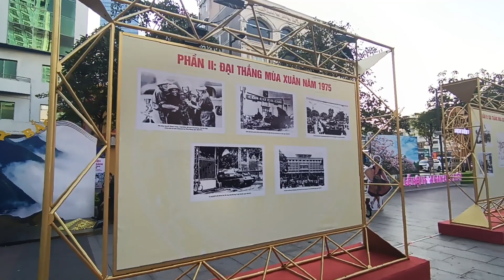LỄ HỘI TÂY BẮC Ở SÀI GÒN